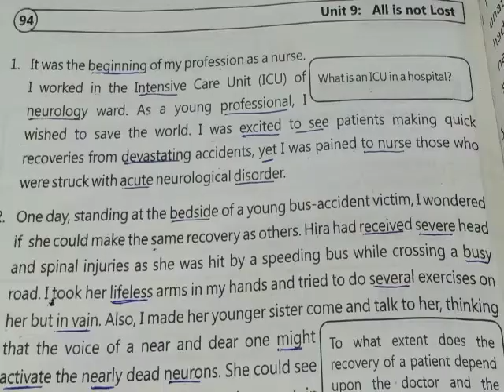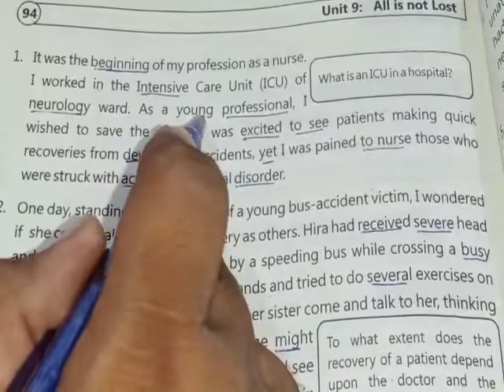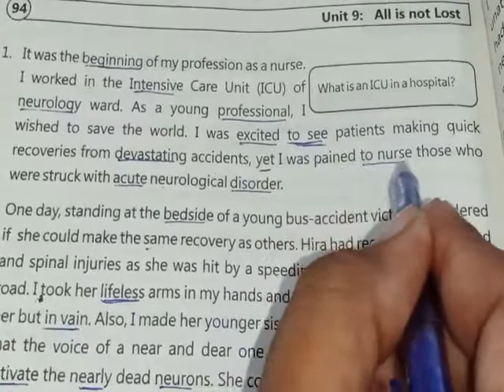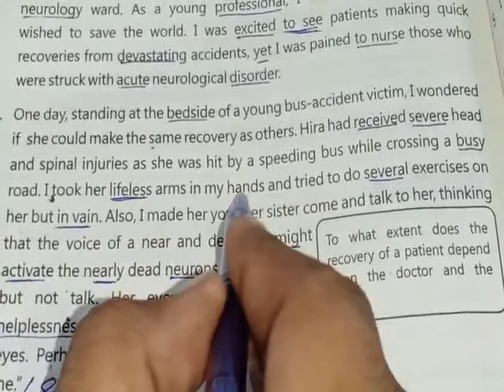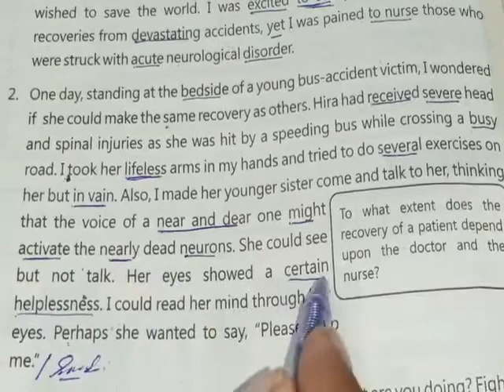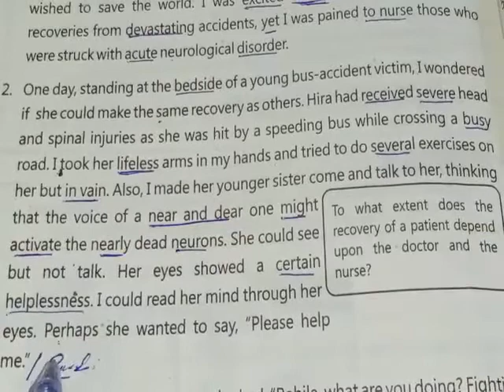9th English lesson#9topic01